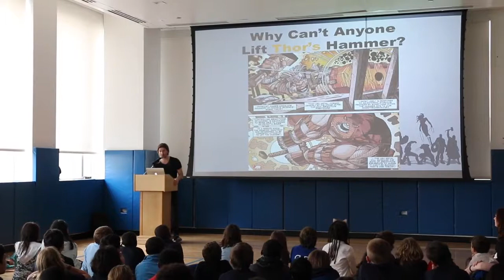Science talk with Kyle Hill